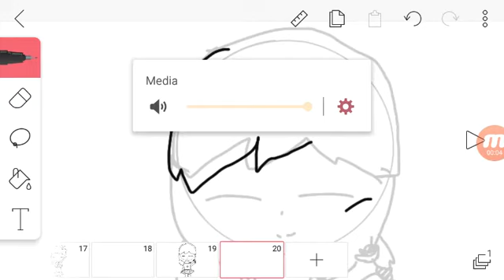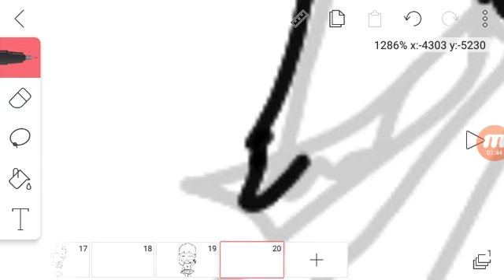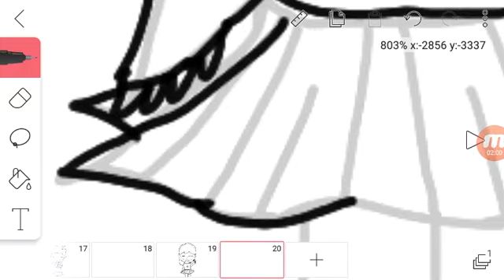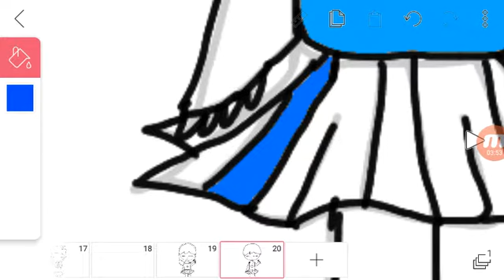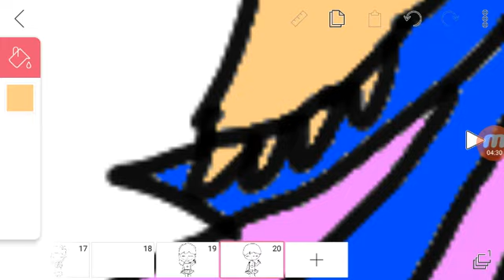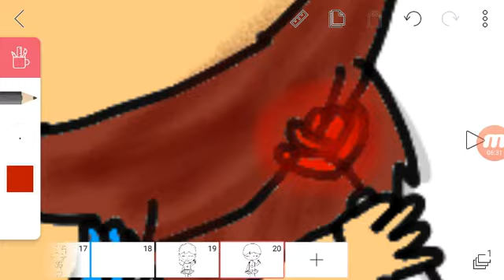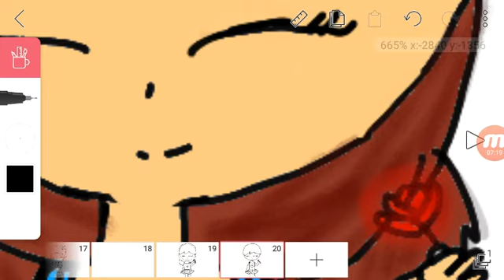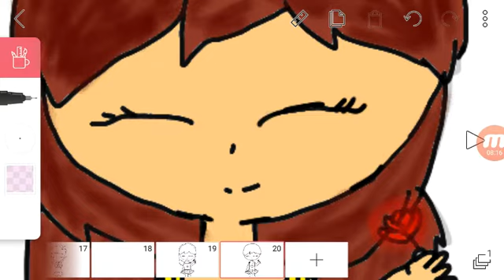For Magle Funtime///Foxy anna (read description)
This is the vid that magle funtime///foxy anna has been waiting for she keep telling me to do it over and over!! I am busy but she kept telling me!! Bye!!